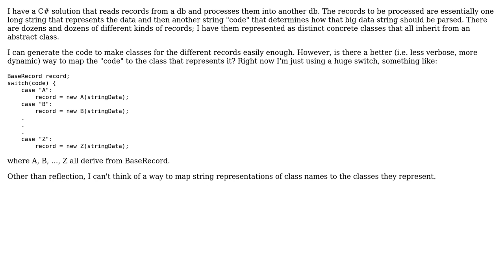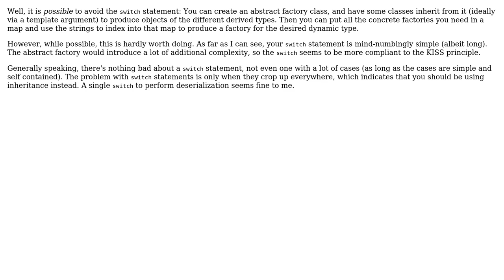Software Engineering: Ways to avoid using switches to map strings to classes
With thanks & praise to God, and with thanks to the many people who have made this project possible! | Content (except music & images) licensed under CC BY-SA | Music | Images & others | With thanks to user Joseph user cmaster - reinstate monica and the Stack Exchange Network Trademarks are property of their respective owners. You are responsible for your own actions.